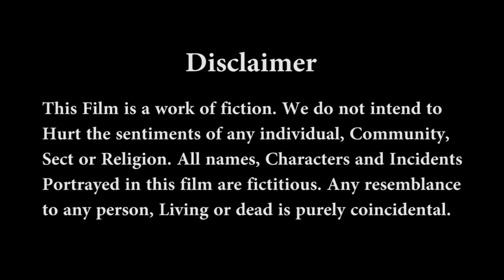How to Make Easy Braid Hairstyle | Braid Making for Beginners | Indian Braid Hairstyles